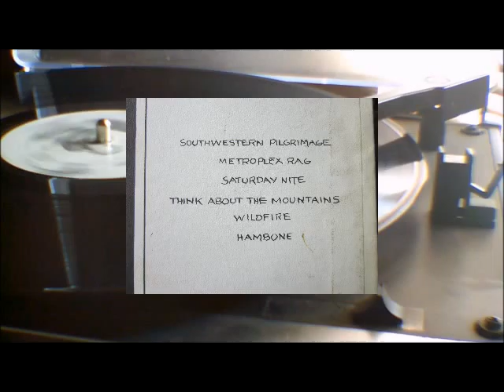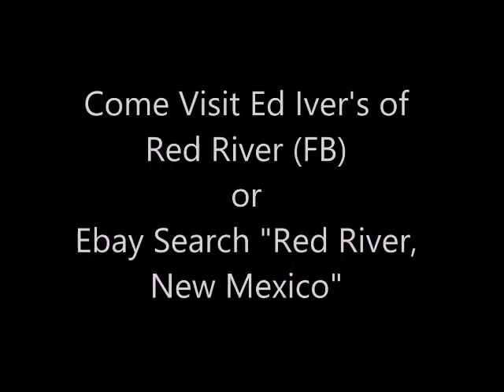Hambone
From the "Holed Up" album by Three Faces West.  A popular trio at the Outpost in Red River, NM during the 1970s.  Rick Fowler, Wayne Kidd and Steve Howard.  Enjoy your memories and come visit Ed Iver's of Red River on Facebook and shop for the two coffee mug designs or a tee shirt as shown in the video.